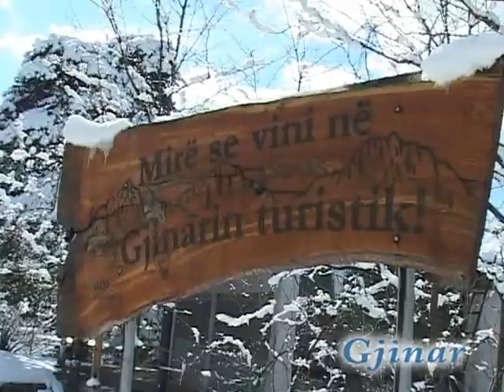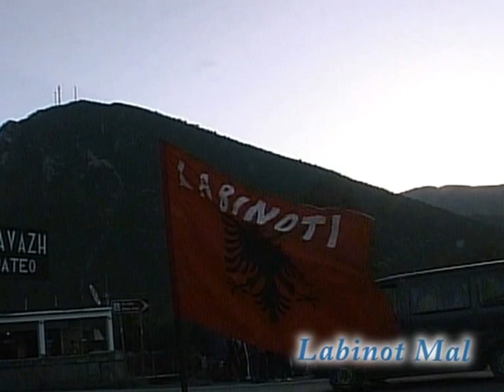Reportazh mbi disa nga Bukurite Natyrore te Treves se Elbasanit . AST Elbasani Shqiperi Albania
Shoqata AST Elbasani  jo vetem zhvillon aktivitete sportivo-kulturore , por ajo promovon dhe vlerat historiko-kulturore e turistike te Treves se Elbasanit